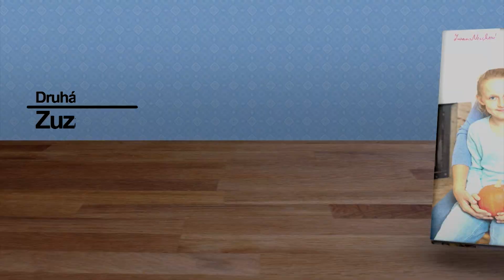Pesto z Hokkaido tekvice so šalviou a sušenými paradajkami │Zuzana Machová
Jemné, lahodné pesto na vegeratiánske cestoviny,  aj ako darček.